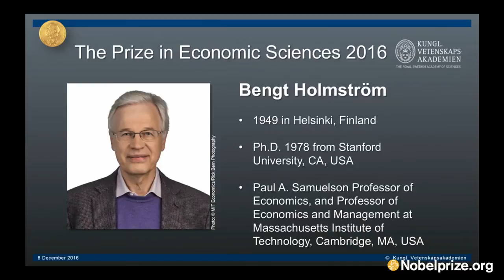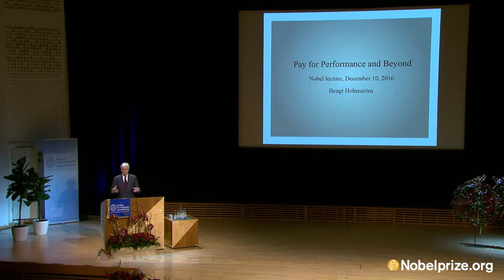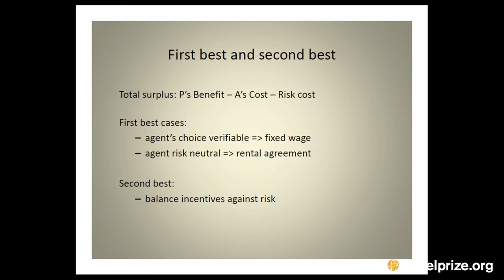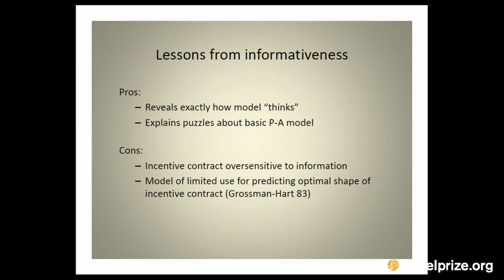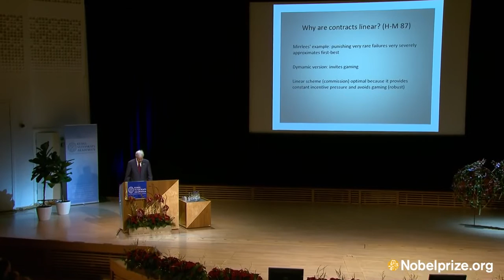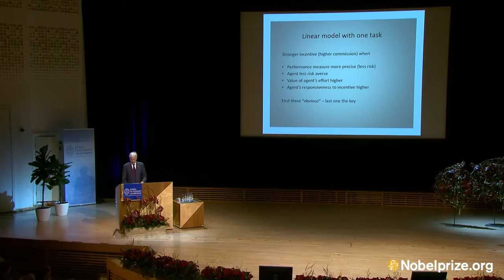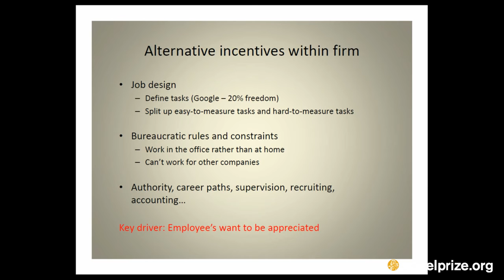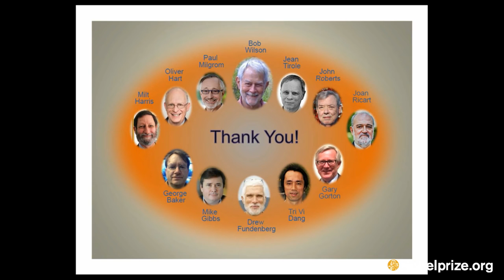Pay for Performance and Beyond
Laureate in Economic Sciences 2016: Bengt Holmström, Massachusetts Institute of Technology, Cambridge, MA, USA. Introduction by Tomas Sjöström, The Committee for the Prize in Economic Sciences in Memory of Alfred Nobel. From: The Nobel Lectures 2016, 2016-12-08.